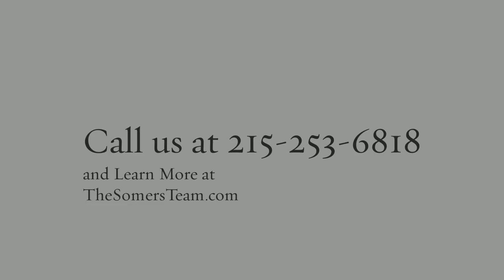1608 Addison St - The Somers Team Featured Listing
1608 Addison St - 2 bed, 2 bath, 1056 sq ft.

A featured listing from The Somers Team. We're a Philadelphia-based team focused on Delivering Real Estate Happiness.